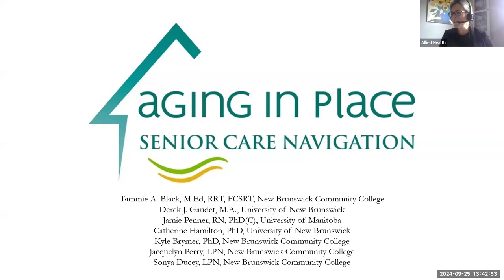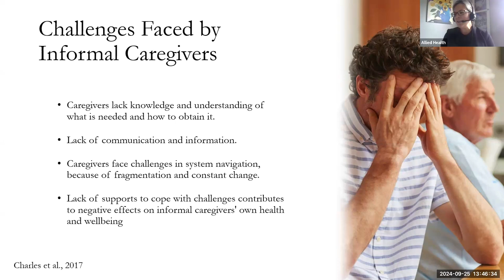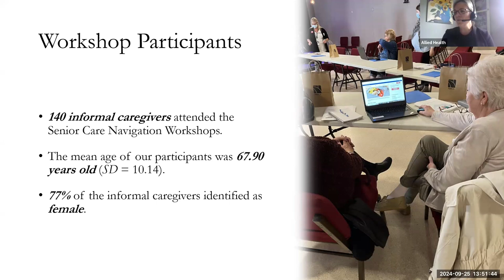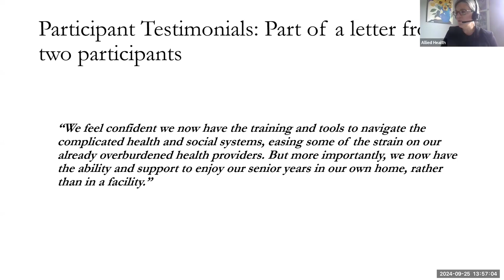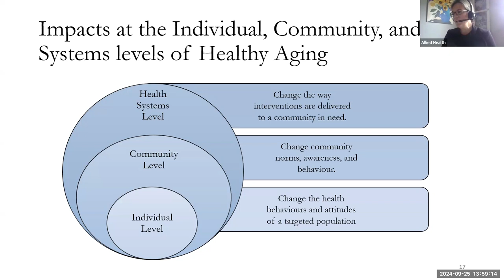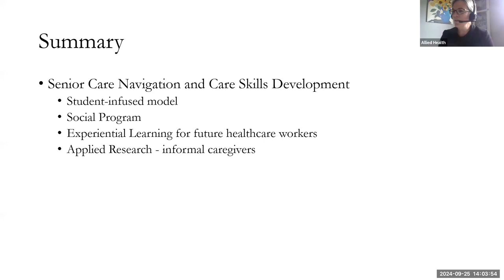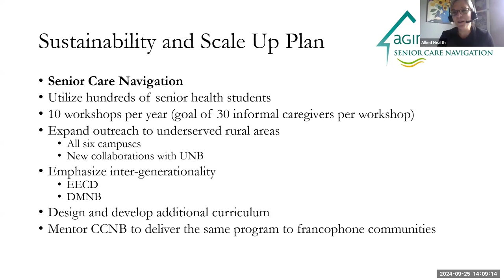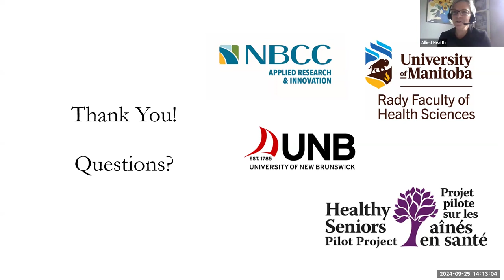Senior Care Navigation and Care Skills Development Program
By 2032, almost one quarter of Canadians will be 65 years of age or older. If older adults are to age at home, their informal caregivers must learn to navigate healthcare. While at-home caregiving can be rewarding and can decrease healthcare spending, understanding, and working through complicated health and social systems can place informal caregivers at risk for negative impacts to their health, quality of life, relationships, and finances. Helping informal caregivers across New Brunswick (NB) to feel more prepared and confident in their roles is likely to have a significantly positive effect on them, leading to environments where it is possible for seniors to successfully age in place.

The purpose of this project is to increase the chance that seniors can age in place by helping informal caregivers navigate resources in NB and learn aspects and strategies of senior caregiving.

In this project, 13 workshops have been delivered to 112 informal caregivers in both community and long-term care settings, providing informal caregivers with options for virtual participation and respite care. Health students, under the supervision of licensed healthcare professionals, helped to deliver the workshops by aiding in instruction and resource navigation. Students increased the capacity of the workshops and provided respite care for seniors, allowing caregiver participation.

This presentation will discuss this project in greater detail, the implications of our findings, the “student-infused” model of informal caregiver workshops with senior day centers, as well as our plans for the future of the current project.